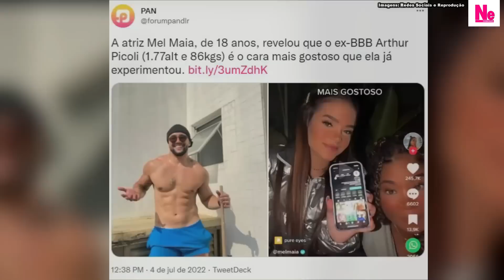Billie Eilish é vista AOS BEIJOS com novo namorado Jesse Rutherford e causa CIÚME em fãs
Billie Eilish de 20 anos está namorando o ator Jesse Rutherford. Nenhum problema, ambos são maiores e sabem muito bem o que estão fazendo, mas fãs ciumentas não gostaram. Saiba as últimas notícias e minha opinião sobre os assuntos.

Apresentação: Sean